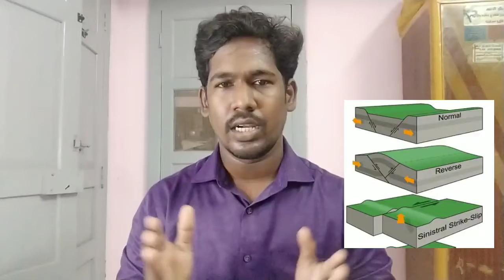Earthquake நிலநடுக்கம் | AA Tech Tamil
Earthquake, any sudden shaking of the ground caused by the passage of seismic waves through Earth's rocks

There is an Earthquake that releases energy in waves that travel through the earth's crust and cause the shaking that we feel

1 Explosion
2 Volcano effect
3 Tectonic plates movements